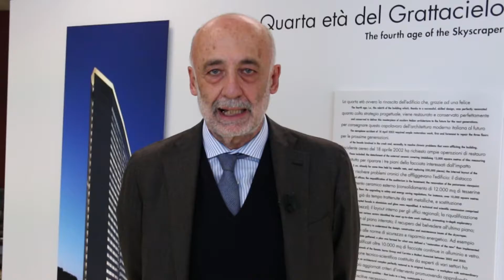Roberto Bruni e le ragioni del suo sì al referendum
Roberto Bruni, capogruppo del Patto Civico in Consiglio Regionale della Lombardia, spiega le ragioni del suo sì al referendum costituzionale del 4 dicembre.